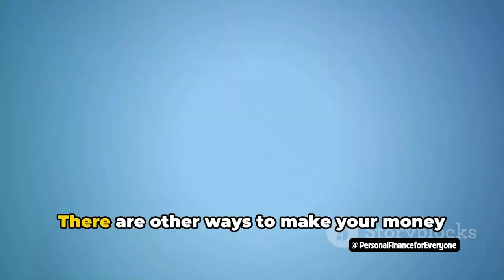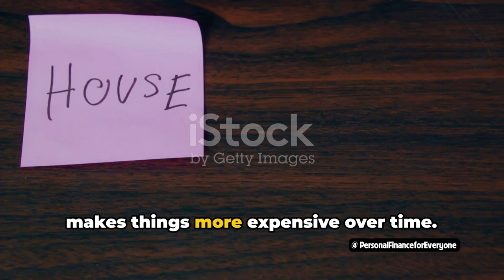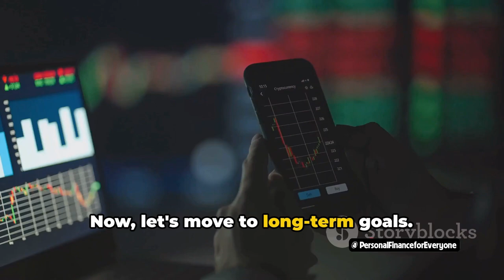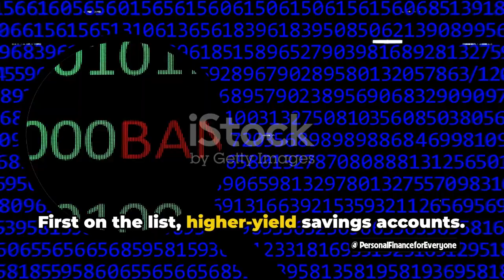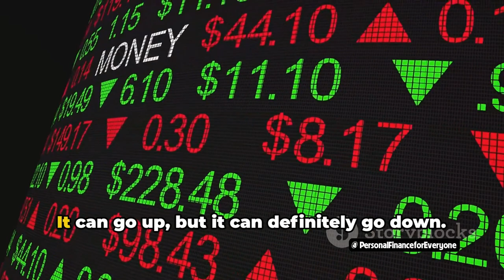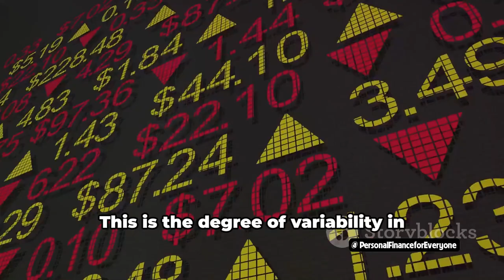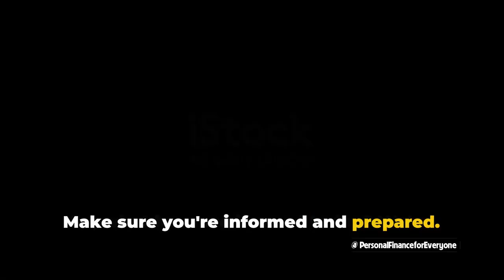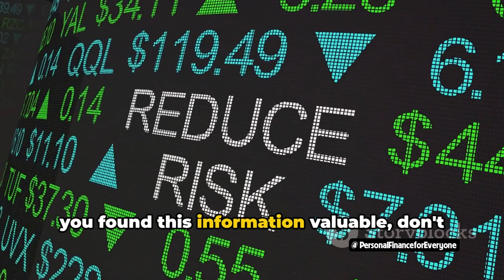Stop saving your money at the Bank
Stop saving your money at the Bank - Banking on Change: Stop Stashing, Start Investing!
In this video, we delve into the world of saving money in the bank and why it may not be enough for your financial future. Join us as we hilariously and informatively discuss the limitations of traditional bank savings and introduce alternative investment avenues that could potentially help you grow your wealth.

Discover why simply saving money in the bank may not be the most effective way to secure your financial stability in the long run. We'll explore various investment options that have the potential to provide higher returns and help you reach your financial goals faster.

Don't miss out on this eye-opening and entertaining discussion on personal finance!